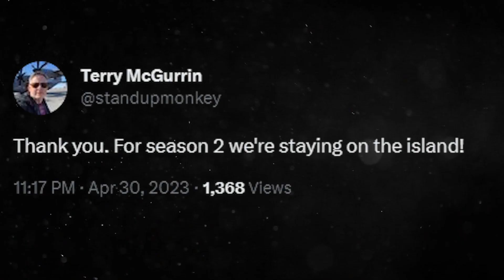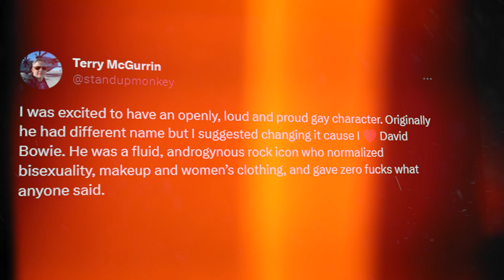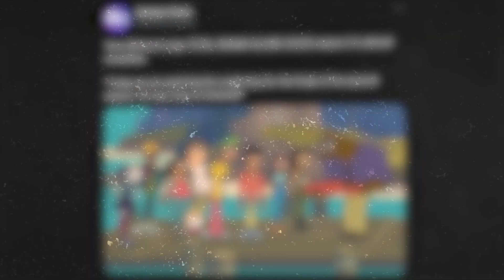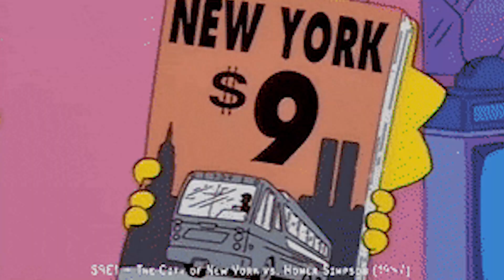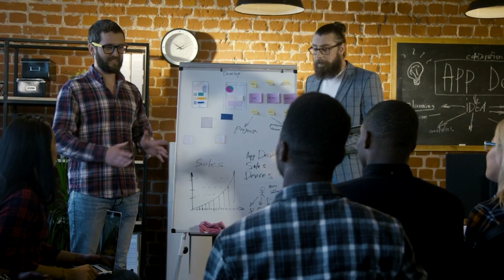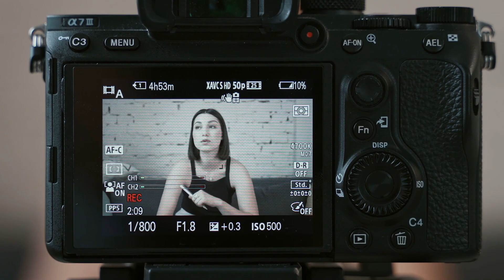Everything We Know About Total Drama Island 2023 Season 2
In this video, we're going to be discussing everything we know about the upcoming Total Drama Island 2023 season 2!

From the cast to the locations, we'll be giving you everything you need to know about Total Drama Island 2023 season 2. Make sure to check out the video to find out all the latest news and updates!